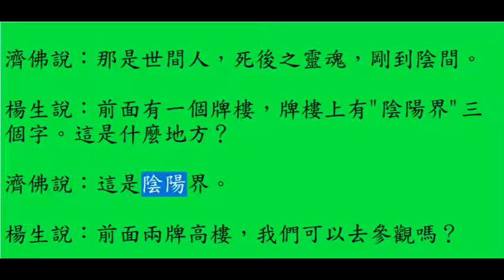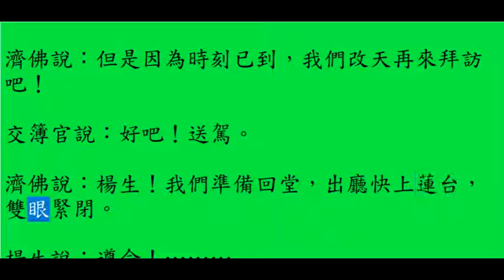02 第二回 遊清心池赴陰陽界 65丙辰年08月19日1